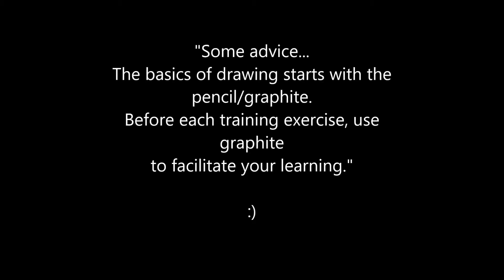Pen and wash loose style sketch ,Rimini Italy,urban sketching.Nil Rocha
Pen and wash loose style sketch ,Rimini Italy,urban sketching.by Nil Rocha
5x7 inch,Watercolor Paper 300g hot press 140lb

Attribution:
Songs: Earth2earth,A.W.A.R.M. Signal (Creative Commons Instrumental)